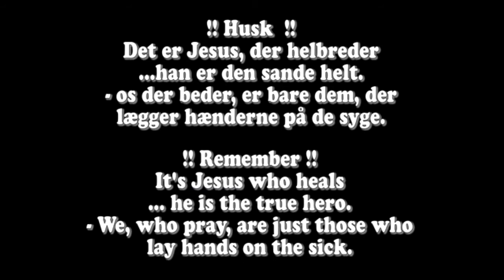Street healing in the name of Jesus Christ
A little mix of diff. videos with healings by praying in the name of Jesus Christ
- recorded in Denmark